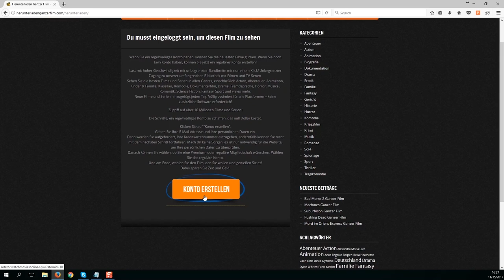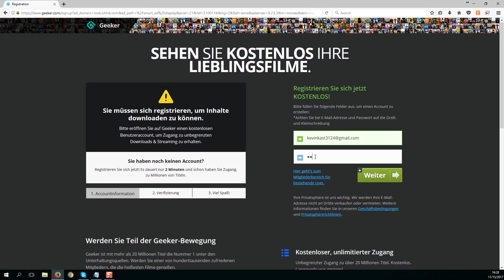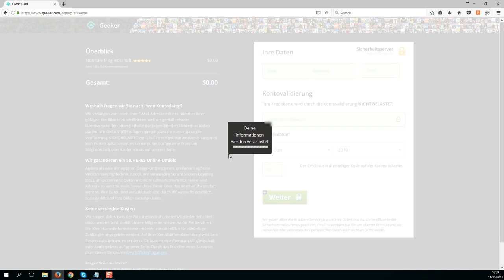Spreeland Fontane Ganzer Film Deutsch 2019!